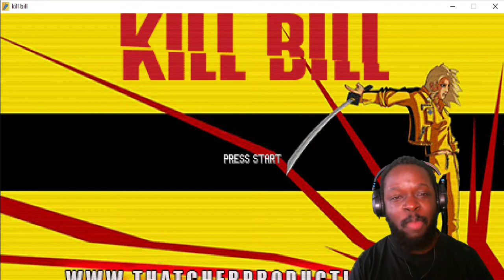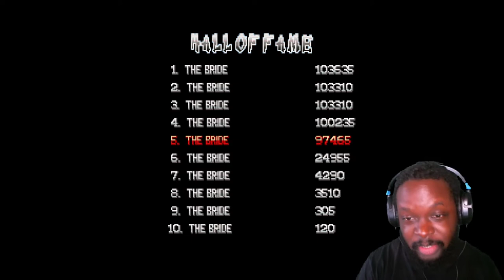NO THEY DIDN'T!!! - Kill Bill Game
Soooooooo. they made a Kill Bill game and it's DOPE!!! Exactly what you'd expect if a Kill Bill game was made on the Sega Genesis. Had soo much fun with this game, I hope Quentin Tarantino and Thatcher Productions.